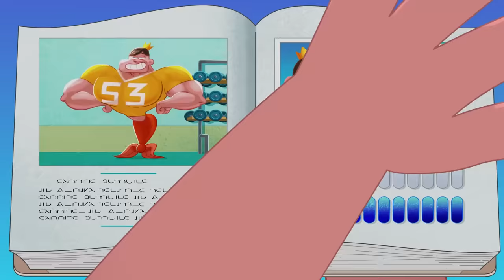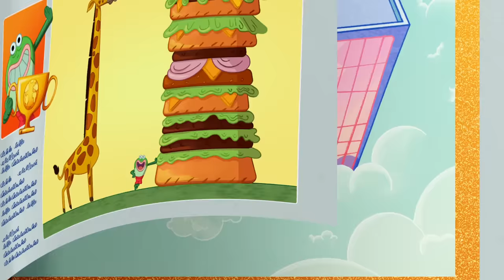Zig & Sharko ✨ NEW SEASON 3 EPISODES in HD - UNBEARABLE SOUND